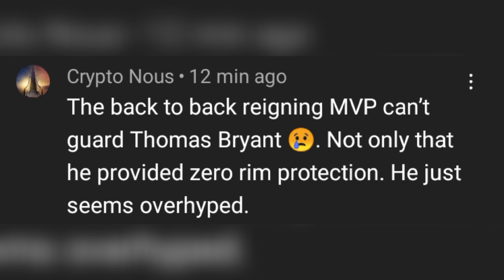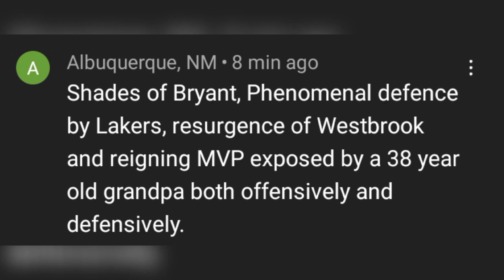NBA FANS REACTS ON LAKERS WIN VS NUGGETS BUT ANTHONY DAVIS IS INJURED AGAIN!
lakers postgame
russell westbrook
lakers nuggets full game highlights
lakers vs nuggets full game highlights
lakers team highlights
davis
anthony davis
davis injury
anthony davis injury
lakers